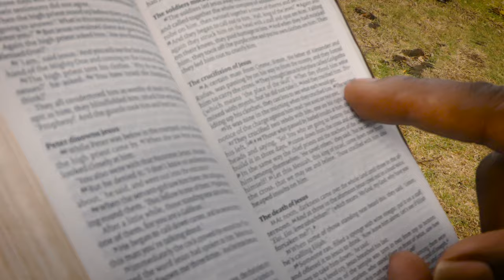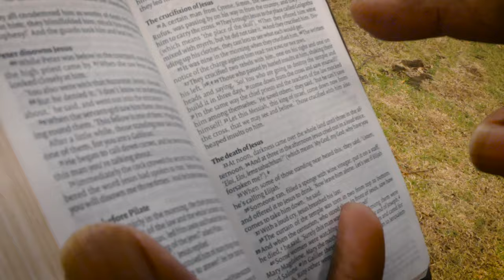Wabaiwa Jesu : 2024 video from the Album MARANATHA